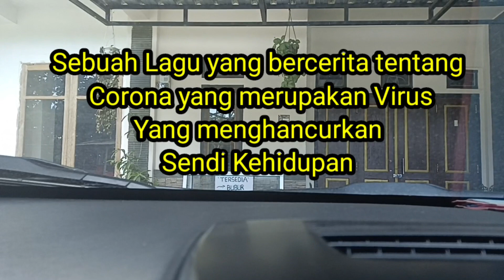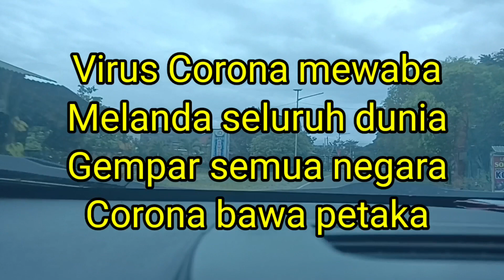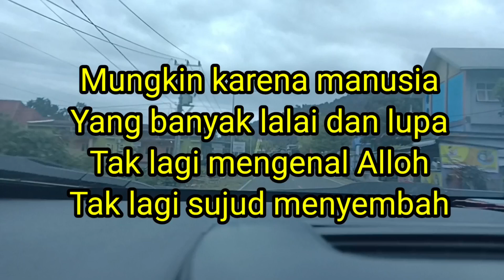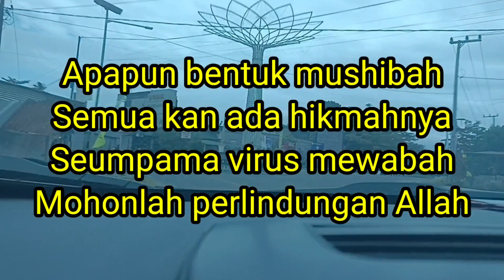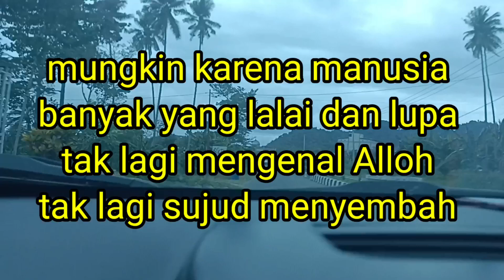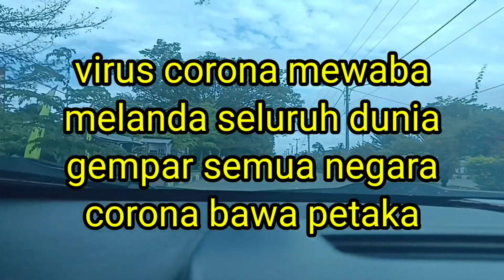Virus Corona ( Karya Jumadi, S. Sos)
Ketika Allah menguji dengan kekuasaanNya tak ada yang mampu melawan walau hanya Virus yang begitu kecil...